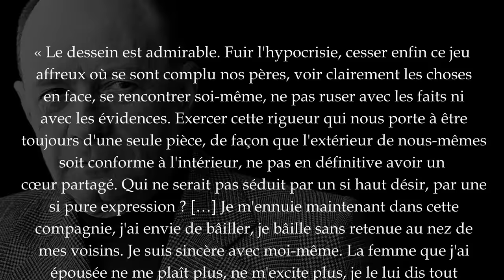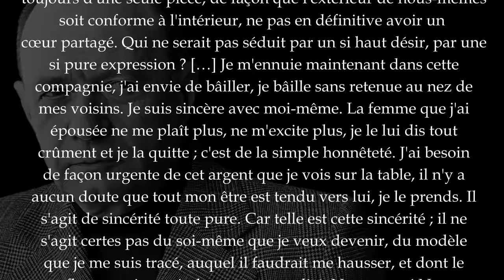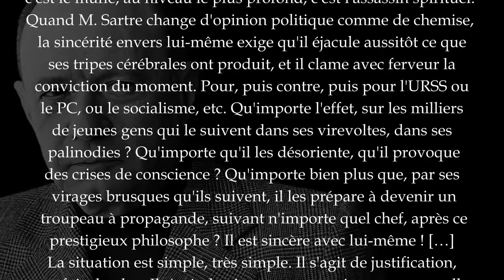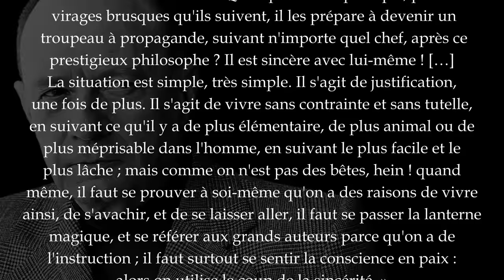ELLUL - Être sincère avec soi-même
📏 Être sincère avec soi-même serait une vertu, un comportement qui traduirait une capacité à l'honnêteté et à la clairvoyance. Or, Jacques Ellul ne partage pas ce point de vue. Pour lui, "être sincère avec soi-même" serait en réalité un moyen de masquer notre égoïsme et notre refus des contraintes. Pourquoi ? Explication dans cet épisode.